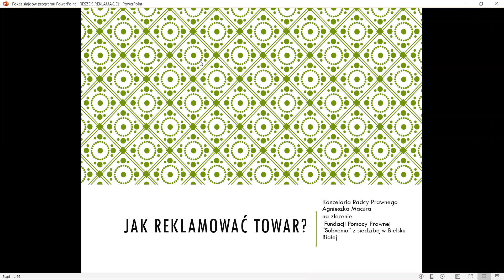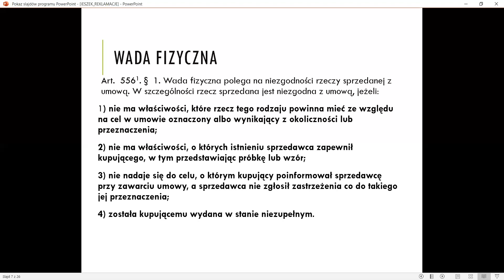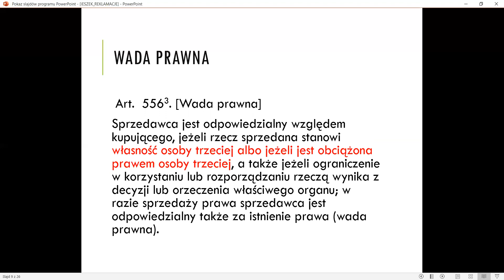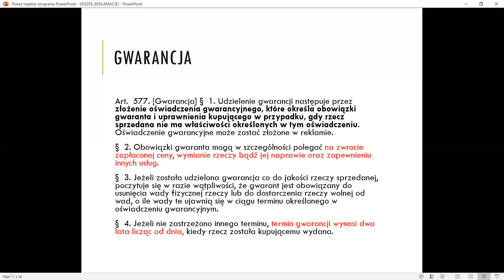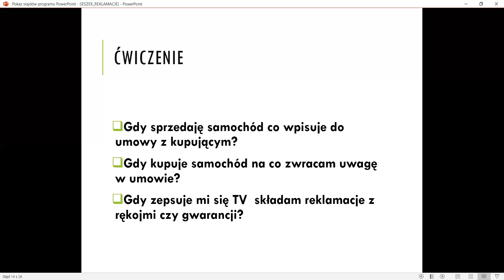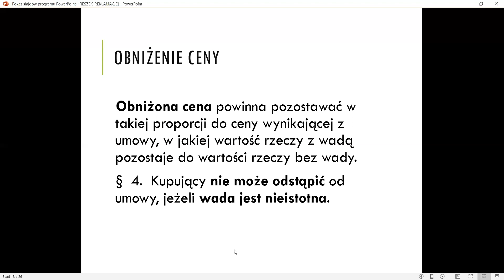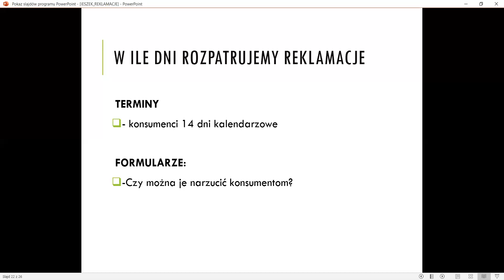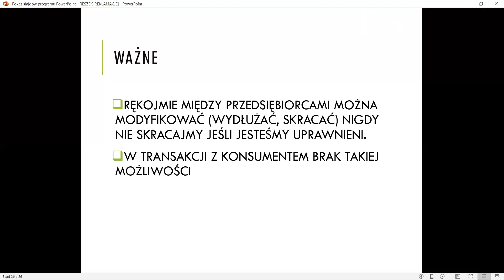Edukacja prawna - Reklamowanie nabytych produktów (gwarancja i rękojmia)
autor: radca prawny Agnieszka Macura

W trakcie szkolenia uczestnicy mają możliwość poznania regulacji prawnych związanych z uprawnieniami w przypadku reklamowania nabytych produktów z powodu ich wad.

Szkolenie finansowane jest ze środków otrzymanych z Powiatu Bielskiego z siedzibą w Bielsku-Białej, ul. Piastowska 40, w ramach realizowanego zadania publicznego na podstawie ustawy z dnia 15 czerwca 2018 r. o zmianie ustawy o nieodpłatnej pomocy prawnej oraz edukacji prawnej oraz niektórych innych ustaw, w związku z realizacją przez Fundację Pomocy Prawnej „Subvenio” umowy o powierzenie realizacji zadania publicznego o którym mowa w art. 16 ust. 1 i 6 ustawy z dnia 24 kwietnia 2003 r. o działalności pożytku publicznego i o wolontariacie, zawartej ze Starostą Bielskim.